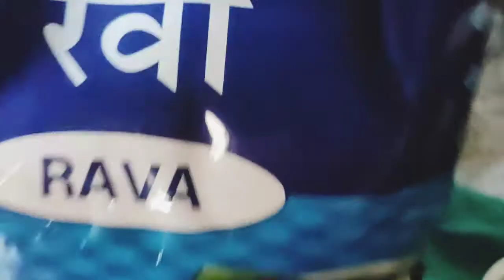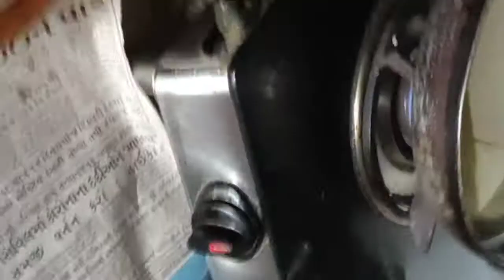शंकर पाळा | SHANKAR PALA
by chef : Punam shinde

                        "CREDITS SECTION"

Musician: ASHUTOSH

EDIT : INSHOT

"Jai JAGDAMBA"
                   " OUR MORE RECEPIES "